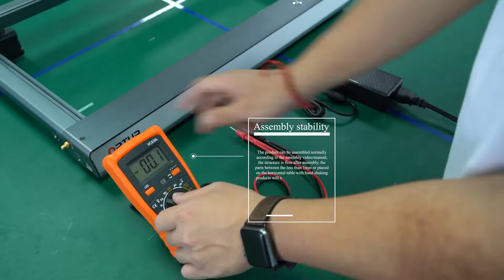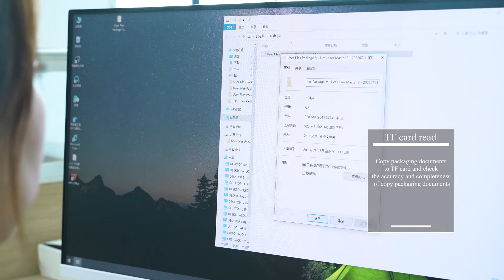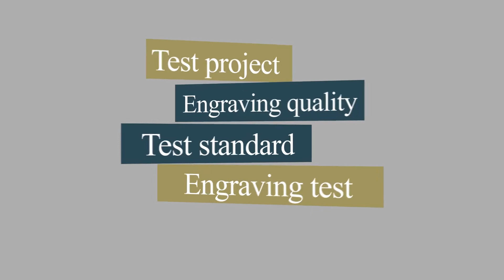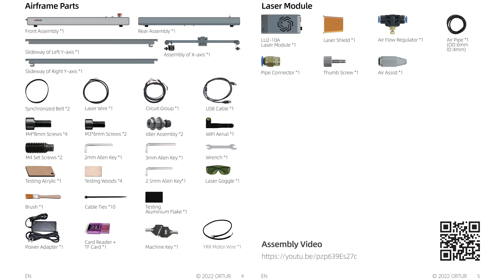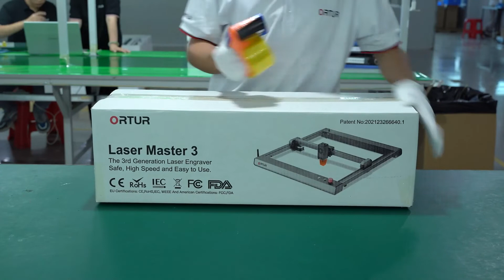How Ortur does Quality Control